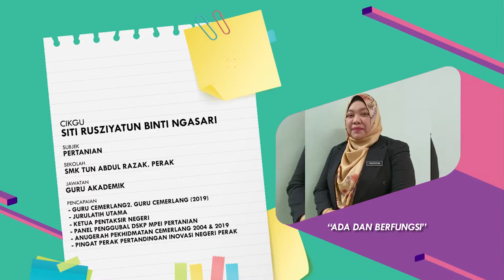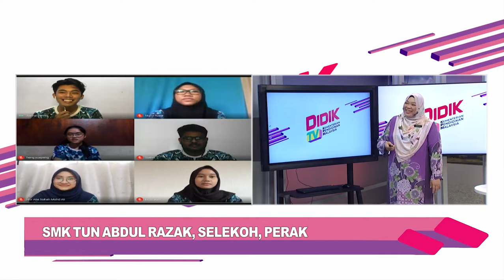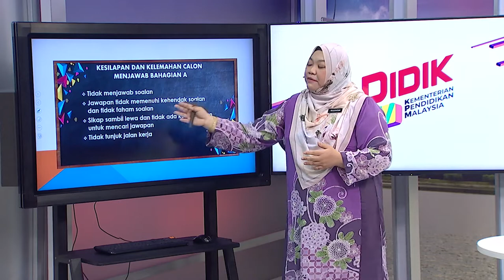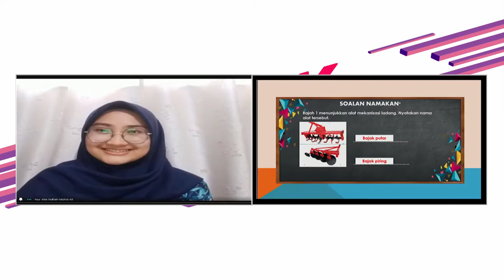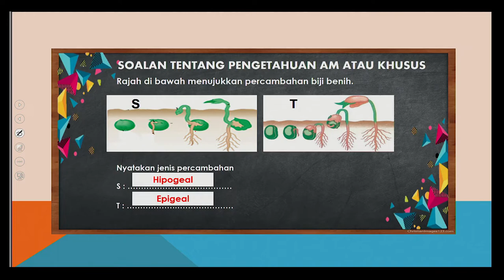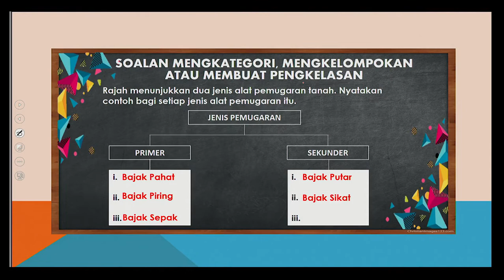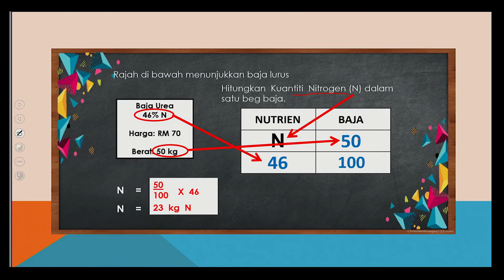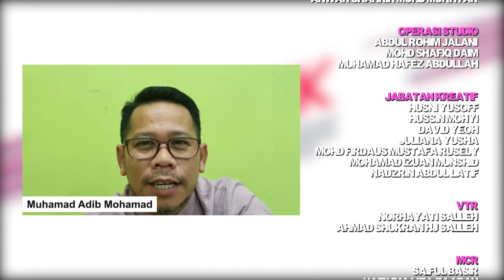DidikTV  Eps 146 RTS Spm 2020 Pertanian Kertas 1